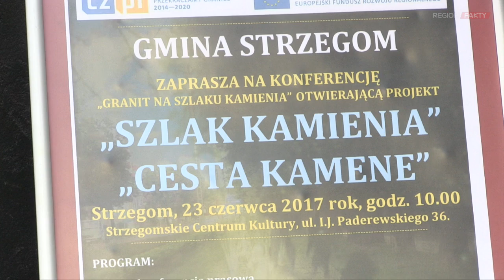Powstaje "Szlak Kamienia"